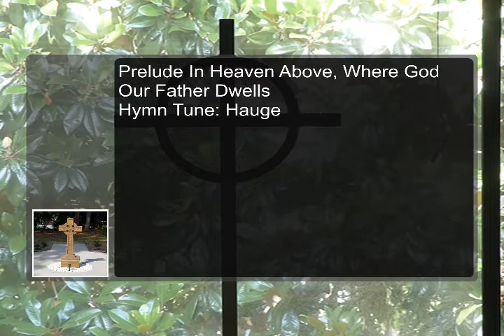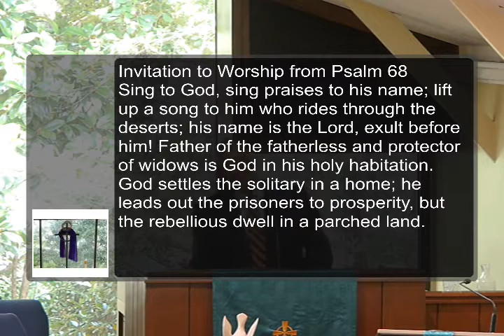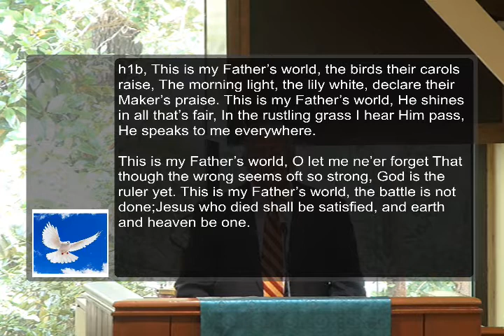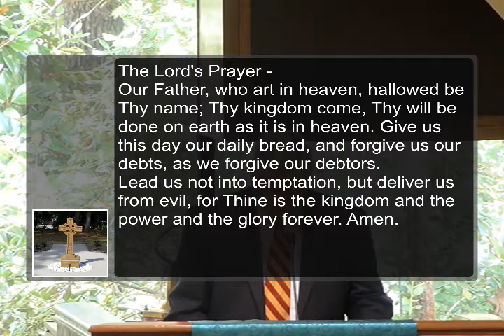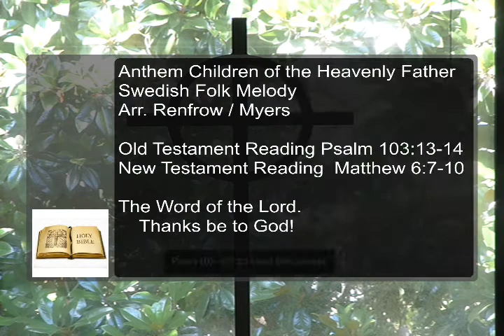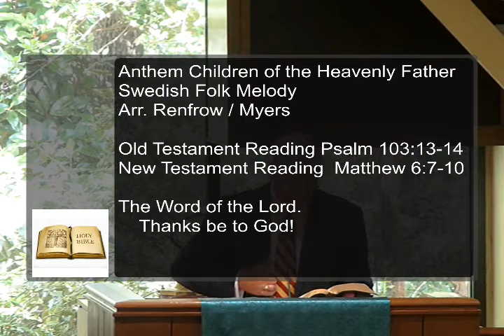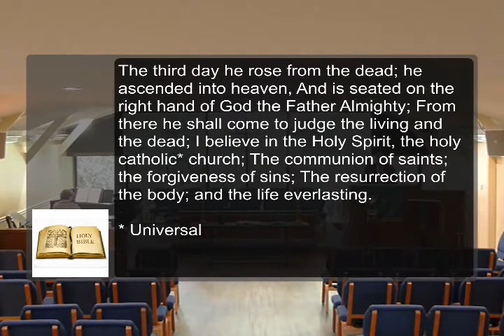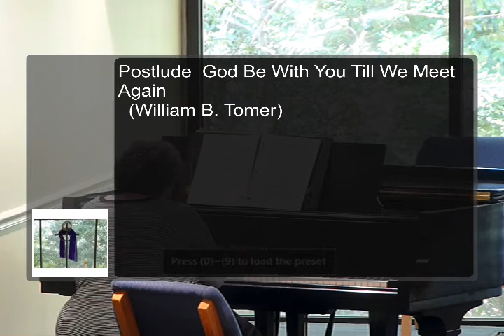Morning Worship 12 July 2020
St. Andrew Presbyterian Church Augusta GA
Traditional Christian worship in a laid back church setting.
Livestream only due to COVID-19